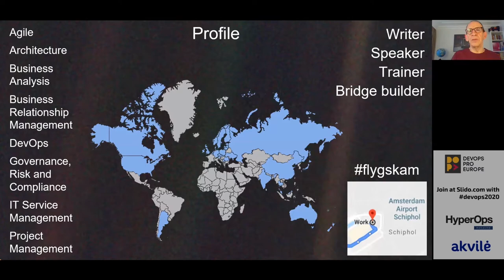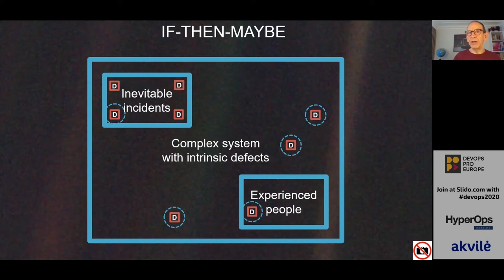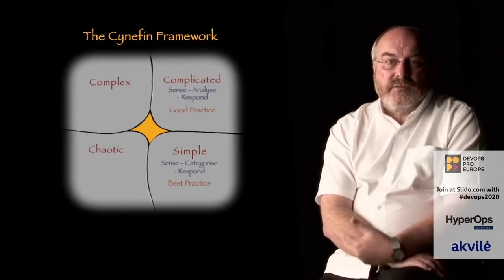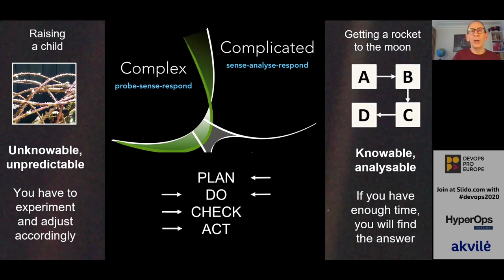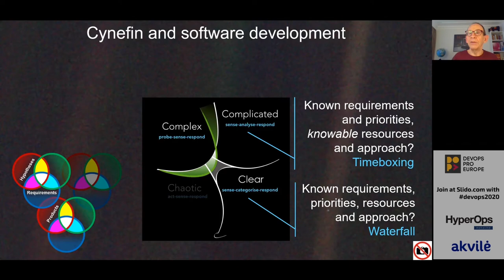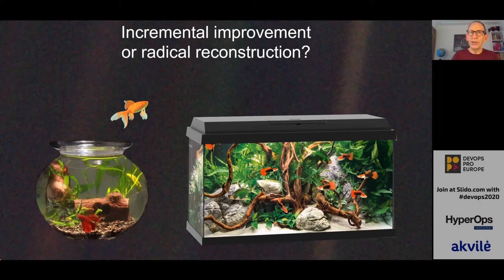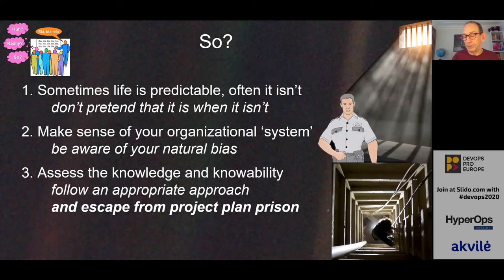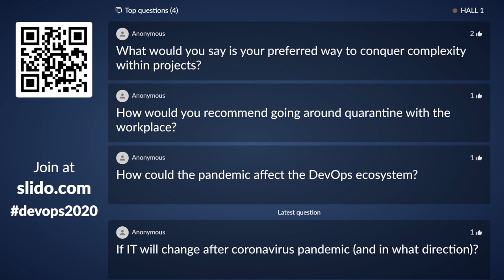Keynote - The Great Escape from Project Plan Prison by Mark Smalley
DevOps Pro Europe
Onsite and online on 23-26 May in 2022

Join our next DevOps Pro Europe conference on 23-26 May in 2022. During this conference, you will be able to uncover the core principles and concepts of the DevOps methodology and learn how to use the most common DevOps patterns to develop, deploy and maintain applications on-premises and in the cloud. This time, the conference will be held in a hybrid setting allowing you to attend workshops and listen to expert talks on-site or online.